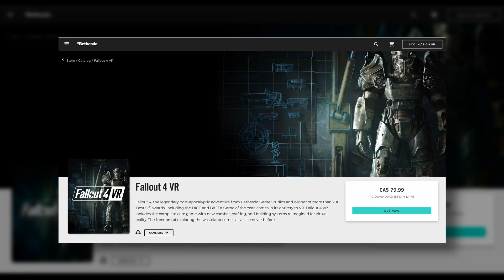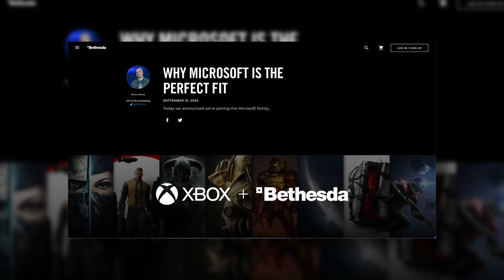Bethesda Fallout 4 DLC Lawsuit Could Delay Microsoft Acquisition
Bethesda faces a class action lawsuit regarding Fallout 4 DLC that could have drastic effects on its upcoming acquisition by Microsoft.

GAME RANT offers unique videos that cover a wide range of topics in video games. Whether it be list posts highlighting the best games in the world, guides that help gamers beat hard bosses, or reviews of the latest releases, Game Rant is your one-stop shop. It doesn't matter if it's an FPS, RPG, MMO, shooter, or online multiplayer experience, Game Rant wants to deliver you the best quality entertainment and coverage in the gaming industry.